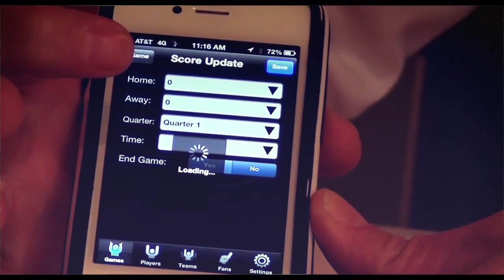One Spark Creator - My Mobile Scoreboard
Get to know My Mobile Scoreboard, a One Spark 2013 Creator.

One Spark Creators will showcase their projects at One Spark 2013 (April 17-21, 2013), the world's crowdfunding festival, and collect votes to win a piece of the $250,000 crowdfund and up to $1M in potential investment dollars from Jacksonville Jaguars owner, Shad Khan's STACHE Investment Fund.